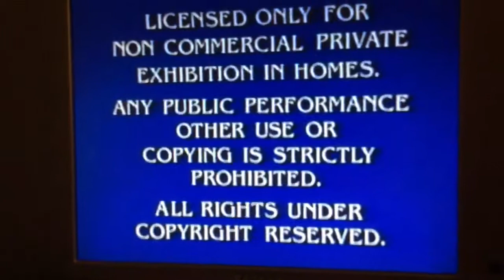Paramount Feature Presentation (September 21, 1941-April 1, 1942) United States Normal Version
Only used on the USA VHS Tapes of The Bugs Bunny Cartoon: All This and Rabbit Stew and Sea Stories and The Sum of All Fears.